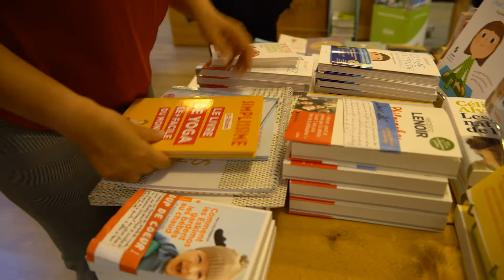Histoire de patient : cancer du sein - Ramsay Santé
Constance et Emmanuelle, patientes de l'Hôpital privé Jean Mermoz, racontent leur histoire liée au cancer du sein.

L'Hôpital privé Jean Mermoz, situé à Lyon, est un établissement du groupe Ramsay Santé.